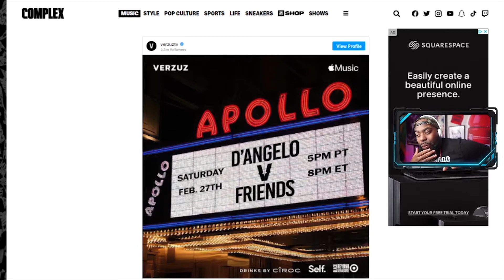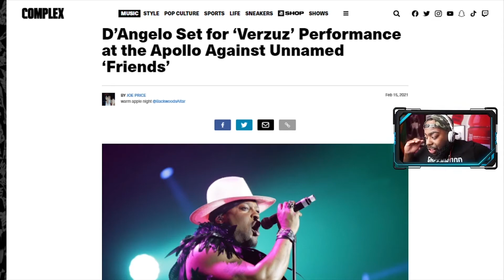The New Verzuz is.....Interesting